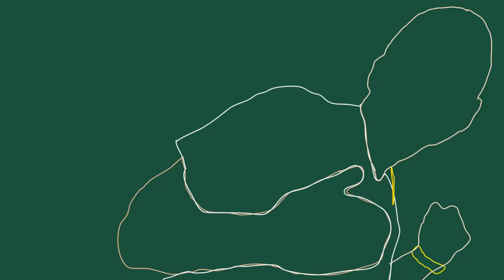Büyük Ev Ablukada - HEPSİNE NE FENA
Olmadı Kaçarız Plakçılık iştahla sunar !
Yönetmen: Fatih Yılmaz
Görüntü Yönetmeni: Yiğit Akbıyık
Yapım: Olmadi Kaçarız Plakçılık
Prodüksiyon: Muhtar Pattabanoğlu

Kamera Asistanı: Batu Onar
Kamera Asistani: Efe Yekta Kaya
Sanat Yonetimi: Tuluğ Özlü
Set Asistanı: Sepken Tekindal

Yaratıcı Yönetmen: Fatih Yilmaz
İllüstratör: Rokkas
Rotoskop: Kutberk Kaya, Fatih Yılmaz
Animasyon: Fatih Yılmaz, Kutberk Kaya

Mekanlar: Tophane Rıhtım Stüdyosu,
Çıplak Ayaklar Kumpanyası
Dans Edenler: Facebook Bea Fan Sayfası
Dublör: Furkan Kaplan

Post Prodüksiyon: Fatih Yılmaz
Renk: Cem Adıyaman